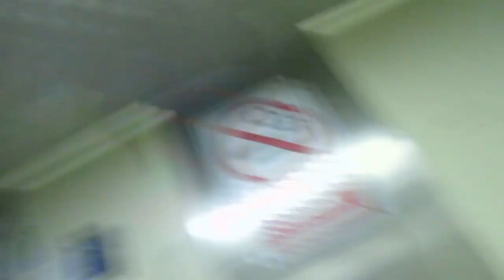Странное испанское блюдо 👩‍🍳План перевыполнен👍Опять все сносит 🌬Реальная жизнь в Испании VLOG